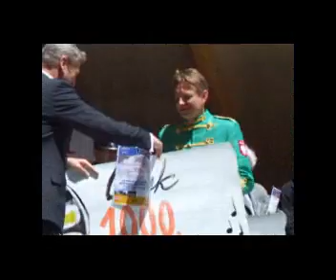42. OFMOD Koncert Galowy